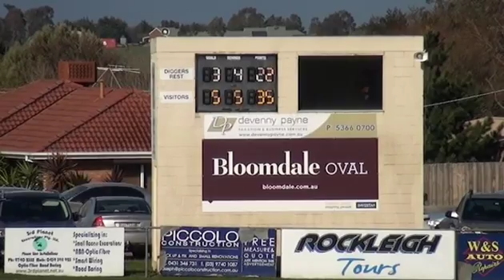RDFL_2016_SEN_Rd 17_Diggers Rest vs Sunbury Kangaroos_1st half.mp4